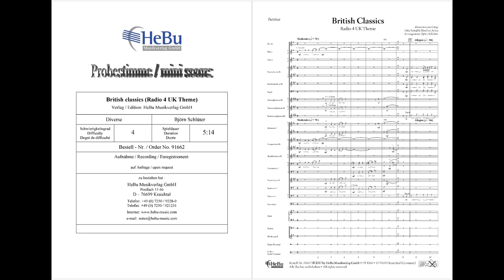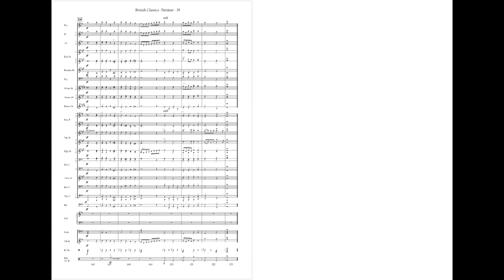British classics (Radio 4 UK Theme) - Fritz Spiegl & Manfred Arlan / arr. Björn Schlüter